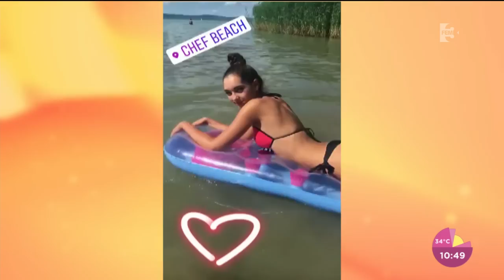Új hobbija miatt újra iskolapadba ül Kiszel Tünde! - tv2.hu/fem3cafe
Kiszel Tünde imád fotózni, amit eddig hobbi szinten művelt, azonban komolyabban is akar vele foglalkozni, ezért egy tanfolyamra is beiratkozott. Lánya, Donatella a kezdetekben rengeteget segített neki, Tünde például tőle tanulta meg a szelfi készítés fortélyát. Tünde és Donatella imád vicces képeket is megosztani a rajongókkal, és bár vannak kritikusaik, akiknek ez nem tetszik, ők nem veszik magukra a negatív véleményeket.&#160;